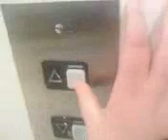Broken Schindler (Part 1) (1023081751.3g2)